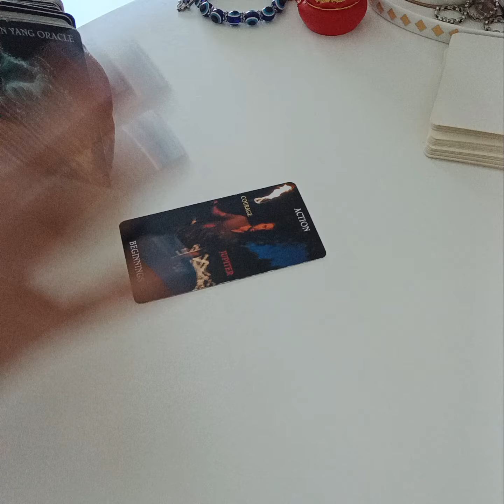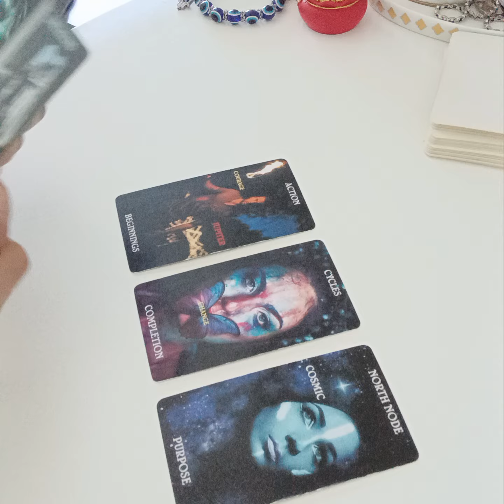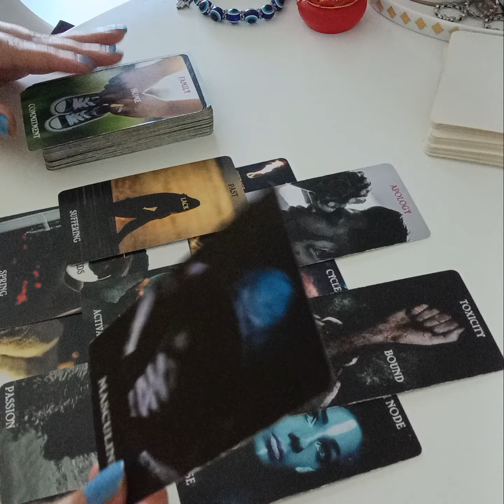Hindi/Urdu : 💘 KYA HONE WALA HAI IS RELATIONSHIP MEIN AGAY ? FUTURE KYA HOGA ?✨️🦋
Services  i  offer :

1- 1 question reading - 35 USD

(5,000 - pkr)

2- 2 question reading - 55 USD

(8,000 - pkr)

3- 3 question reading - 70 USD

(10,000 - pkr)

4- 5 question reading - 100 USD

(16,000 - pkr)

5- Love n Relationships - 100 USD

(16,000 - pkr )

6- 10 Minutes customized  *SPIRITUALLY CHARGED*  affirmations that give 100% RESULTS  - 100 USD

(16,000 - pkr)

7- Consultation and step by step guidance to  MANIFEST  your Dream Desire and Goal.

(50,000 - pkr)

8- Unique Scripting technique to manifest your desire -  80 USD

(13,000 - pkr)

9- Protection from bad influences and energies  - 60 USD

(10,000 - pkr)

10- Removal of Black Magic  - 100 USD

(16,000 - pkr)

(16,000 - pkr)

12- Dream  Interpretation  - 40 USD

(6,000 - pkr)

13- Spiritually Charged Affirmations + Unique Scripting Technique - 150 USD

(25,000 - pkr)

14- Money rituals - 60 usd

(10,000 - pkr)

15- Love Rituals - 100 usd

(16,000 - pkr)

16- Subliminals - 100 usd

(16,000 - pkr)

17- Consultation along with 1 manifestation technique - 100 usd

(16,000 - pkr)

18- Angel guidance - 40 usd

(6,000 - pkr)

19- 5 Minutes Guided Meditation - 50 usd

(8,000 - pkr)

20- 5 Minutes Affirmations - 50 usd

(8,000 - pkr)